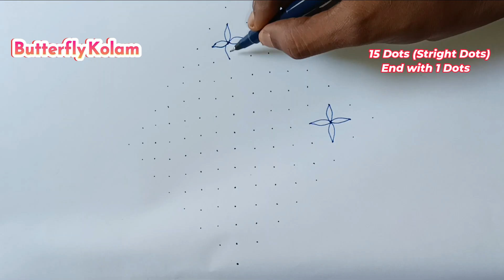Butterfly Kolam Designs for Simple Steps | Simple Butterfly Kolam Designs Step by step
This Video About : Butterfly Kolam Designs for Simple Steps
Looking for stunning Butterfly Kolam Designs for Simple Steps that are easy to create?  Look no further! Our channel is dedicated to providing you with Butterfly Kolam Designs for Simple Steps that will help you create Butterfly Kolam Designs for Simple Steps with ease. Whether you're a beginner or an experienced artist, our videos are designed Butterfly Kolam Designs for Simple Steps Simple Steps to be easy to follow and fun to create.
So, grab your tools and get ready to transform your space with these gorgeous designs.
🔎 HASHTAGS 🔎
🔑 KEYWORDS🔑
how to draw a small butterfly kolam with dots,
simple butterfly designs with dots step by step,
simple butterfly kolam designs for beginners step by step,
butterfly easy designs for simple beginners,
simple designs with dots butterfly kolam,
simple steps butterfly design kolam,
butterfly simple design,
how to draw a big butterfly kolam designs,